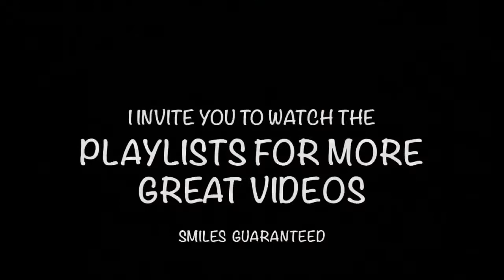Cute Dog FOX Guess Where I am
In This video...Okay so guess where I am! Surprise!

Please...HIT THE VIDEOS TAB ON MY CHANNEL AND SORT “OLDEST FIRST”  BE THE ONE OF THE FIRST TO SEE GREAT VIDEOS THAT HAVEN’T BEEN SEEN👍🏻🛎
Smiles Guaranteed!

MAY 2021

My channel is about my antics, my favorite things in the world are BALL, swimming, food, my MaMa, my Subscribers, and my Viewers!  I am a smart and cute as I look 6 year old Male Corgi/Chihuahua mix dog who is very happy and likes to have fun.

My theme song “Run Fox Run”
Is composed and performed by
YouTube friend Zeb Doz
You can see more of his performances on Zeb Doz channel here:

(We appreciate your support and helping us get to the 1K and now the 1.5K AND NOW 3K, (omd! that was in October, November 10k)
...January 64k
...February is 74K
...Beginning March 77k! Whaaaat?)
Beginning April 88K!
Middle of March 97K! Wow!
In May now and we’ve hit the 100,000 Silver You Tube play button!

All music is taken from the iMovie Library which I have rights to or from my theme song by Zeb Doz.